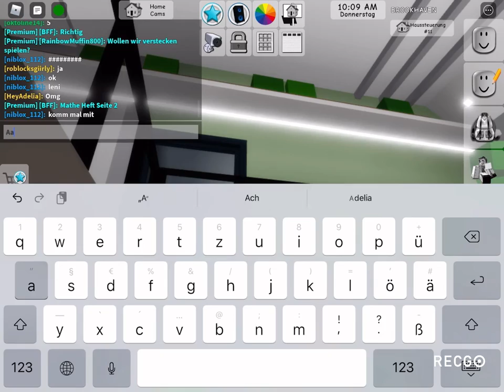Roblox funktioniert es wirklich￼